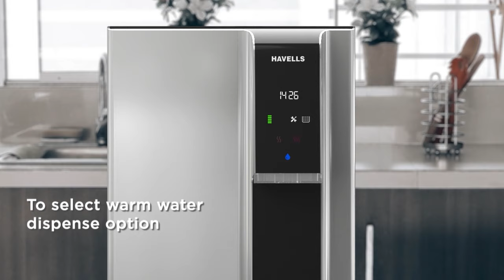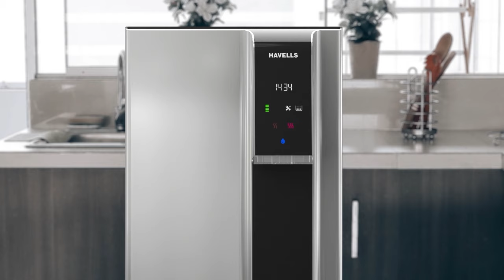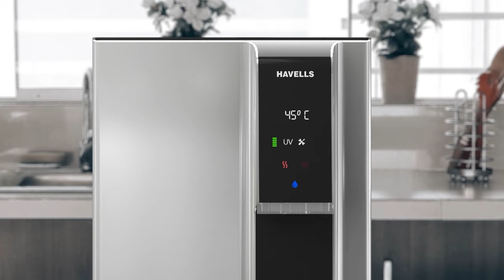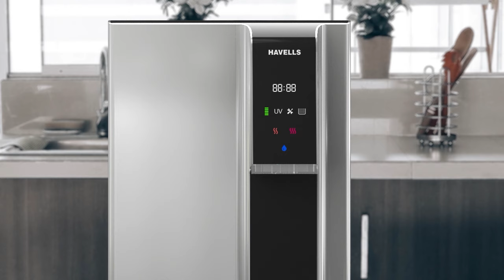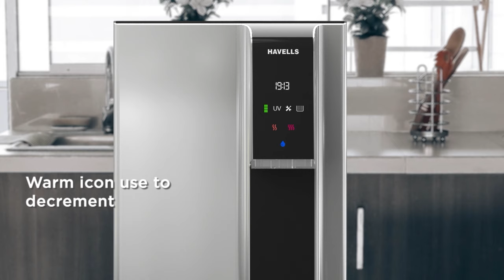Havells Gracia Alkaline Water Purifier | Demo Video